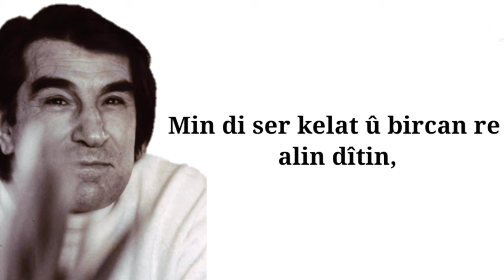Nûredîn Zaza - Derketî (Ji Dengê Wî)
Werin em ji dengê Nûredîn Zaza pexşan-helbesta wî guhdar bikin 🌸

Nûredîn Zaza - Derketî
Jêrenivîs û vîdyo: Rênas Xendekî

Terka welatê xwe kir û kete dinyayê.
Xwedê rêberiya derketiyan bike.
Ez di nav miletan re derbas bûm li min nêrîn, min li wan nihêrt, lê me hevdû nas nekir.
Derketî li her derê bi tenê ye!

Gava roj diçû ava û ji xircikên newalan dû û dûman radibûn min ji xwe re digot: "Çiqas bextiyar e ew mirovê ku êvaran vedigere mala xwe û di nav zar û zêçên
xwe de rûdine."

Bi kû de diçin ew ewrên ku ba wan dide ber xwe?
Ba, min jî wek wan dide ber xwe û bê hemdê min, bi kêfa xwe min dajo

Ev dar spehî ne, ev kulîlk xweşik in: lê ev ne dar û kulîlkên welatê min in: tu tiştî nabêjin min.

Ev çem bi dilekî şikestî li deştê diherike: lê xurîna wî ne weke ya çemê me ye; ku min di zarotîya xwe de dibihîst, ev tu tiştî nayine bîra min.

Ev stran şêrîn in, lê ahengên wan ên geş û zîz ne wek ên welatê min in.

Ji min pirsîn :"Çima her gav bi girîn î? " Gava min sebeb gote wan, tu kes bi min re ne girî.

Min kalin dîtin, zaro li wan hewirîne, mîna zeytûnên kevnare ku kelem û derxik li wan hatine hev, lê tu kesî ji wan ne gote min: "Kurê min!" Tu zarokî ne gote min:
"Bavo!"

Min di ser kelat û bircan re alin dîtin, lê ne bi reng, ne jî bi pêldana wan, dilê min geş ne bû, ew ne keskesorên me bûn.

Heval, bav û bira, xweşî, rehetî û serbilindî bi tenê li welêt hene.

Derketiyê reben! Ev girîn û zarîn bes in! Pir kes weke te hatine dûrxistin, her kesî weke te windabûna bav, bira û havalên xwe dîtiye.
Hêvîya xwe vejîne û xwe ragire tu jî dê rojekê bigihî miraz û armanca xwe, heke îro nebe jî…….
Sibe!

Hawar, hj: 29, 1941

🌸 Silav! 🌸
Em koma Asoya Helbesta Kurdî bi qenalek nû li pêşiya we ne. Ji vir pê de em ê helbestên nû ji vê qenala xwe belav bikin.

BIBE ABONE:
Asoya Helbesta Kurdî

Ji bo darîkirinê mala we ava.
Heke keyfa we jê re bê; biecibînin û bişopînin :)
Dema we xweş